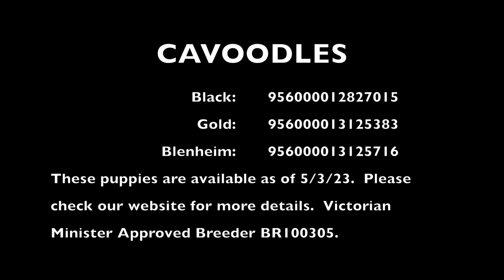Banksia Park Puppies Cavoodles playing in the park.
Banksia Park Puppies having a run in he park.  Just adorable.
They are available for their FUR-EVER home NOW!!!🏡🏡🏡

Microchip numbers:
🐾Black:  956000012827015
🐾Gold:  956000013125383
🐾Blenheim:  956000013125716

Victorian Minister Approved Breeder BR100305.